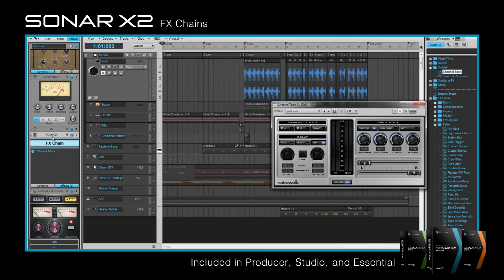SONAR X2 - Nouveautés - FX Chains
Construisez vos propres effets en combinant effets VST et DirectX, et personnalisez leur interface graphique.